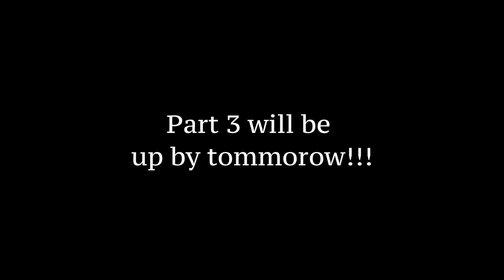Mallorca Trip 2024 Part 2 (cinematic)